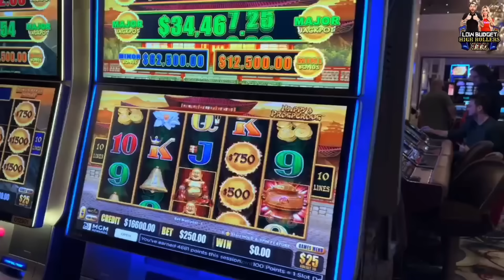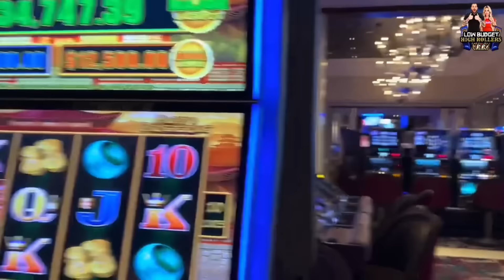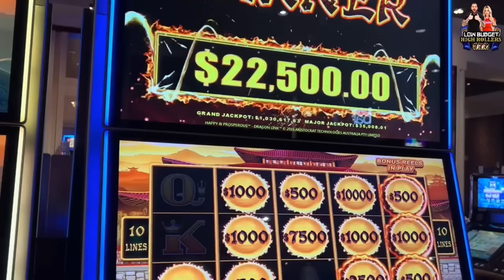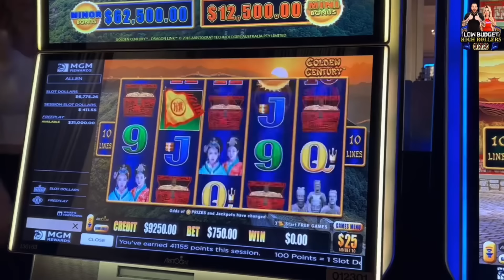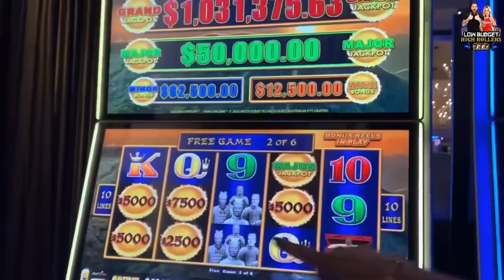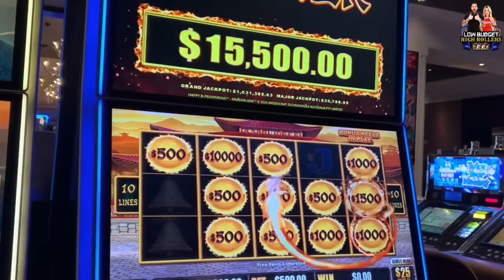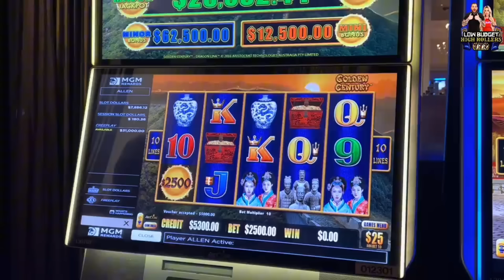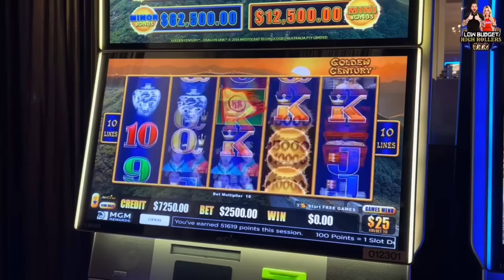$2,500 BETS OVER AN HOUR REMASTERED!